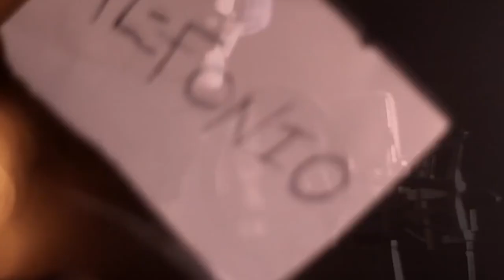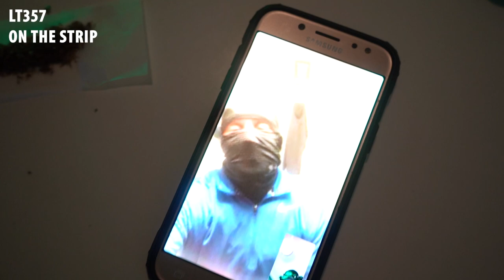Samzy - Unity Radio LAB51 Takeover [Hardest LS, Shredz Setting Pace, LT357, Sylo, The Wiley Call]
FOR ALL BOOKINGS & ENQUIRIES.